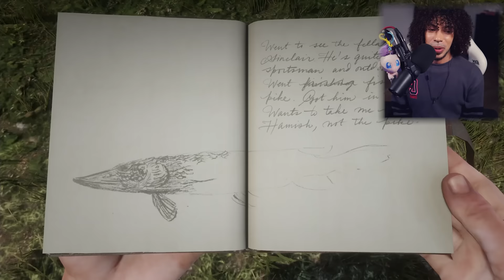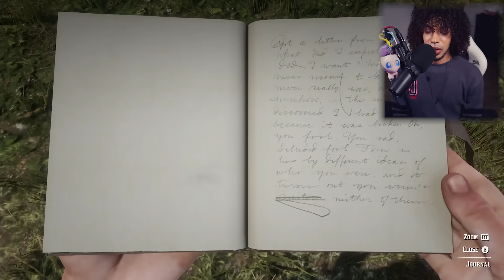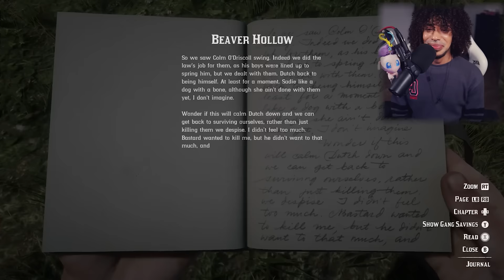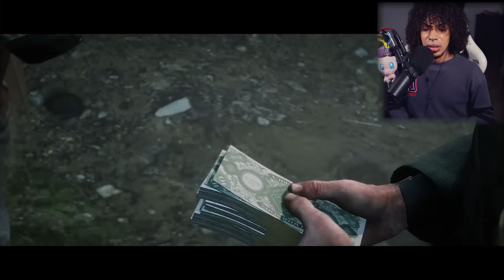First Time Player REACTS To The Ending Of Red Dead Redemption 2! (Chapter 6)